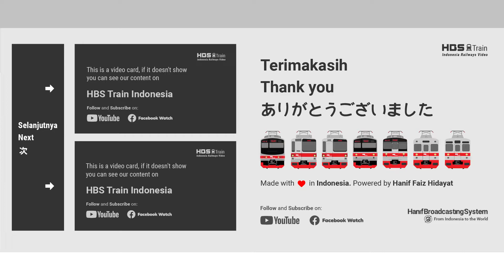JR 203 Obag Kereta KRL Yang Katanya Langka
Obag, julukan untuk KRL 203 Series yang didatangkan dari Japan. Bodi dari KRL ini ada kemiripannya dengan seri JR 203, tapi bentuk mukanya yang berbeda. Di video ini dia melintas di perlintasan sebidang daerah Parung Panjang menuju Rangkasbitung.

Simak videonya tentang JR 203 Obag Kereta KRL Yang Katanya Langka

Untuk mendukung Kreator Via e-wallet (gopay, ovo, Dana, LinkAja), Transfer Bank, Visa, Mastercard.

adalah sebuah program dari HBS Railway yang berfokus menayangkan keindahan alam yang membentang dari Stasiun Tanah Abang hinggga Merak.

💫 E X P E R I E N C E
Dolby Digital 2ch Stereo pada konten ini, gunakan Earphone untuk  mendengarkan detail suara dari Video.

Sony HDR CX-405 sebagai alat perekaman pada video ini.

ℹ  A B O U T  H B S
Hanif Broadcasting System - From Indonesia to the World
oleh Hanif Faiz Hidayat